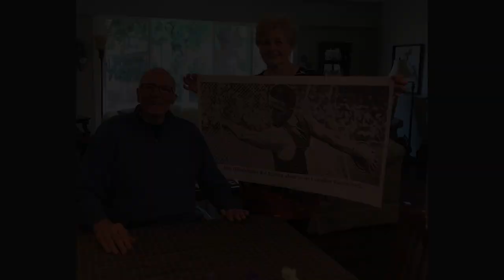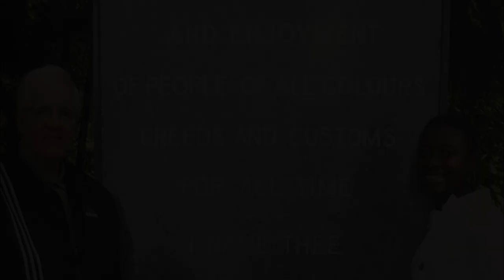Slideshow Ted Klassen March 29, 1944 February 5, 2023